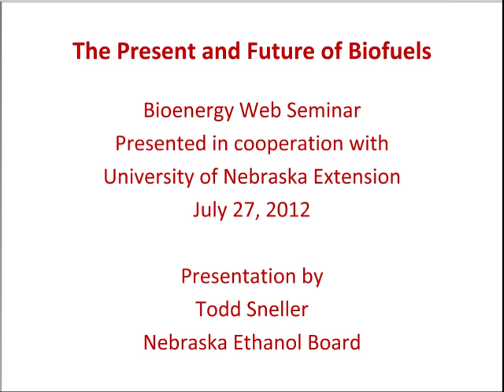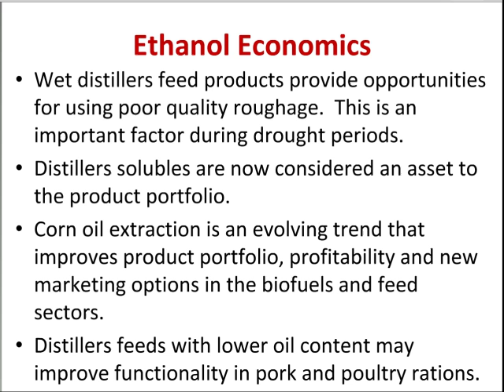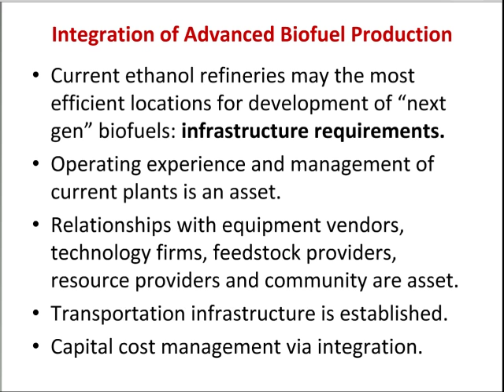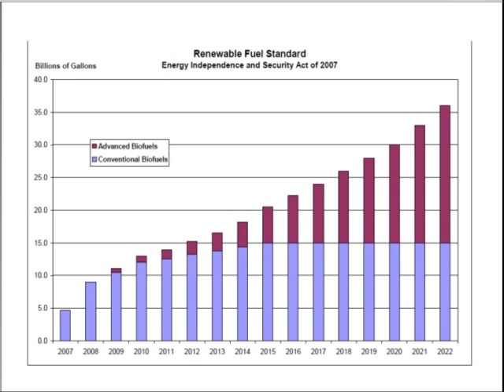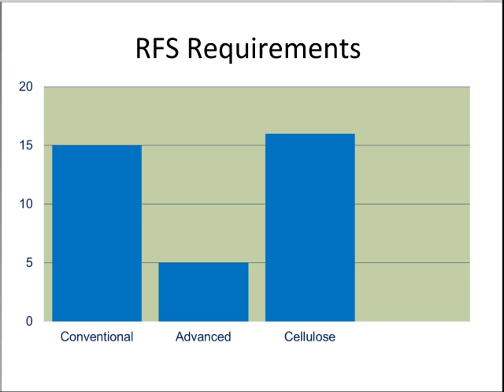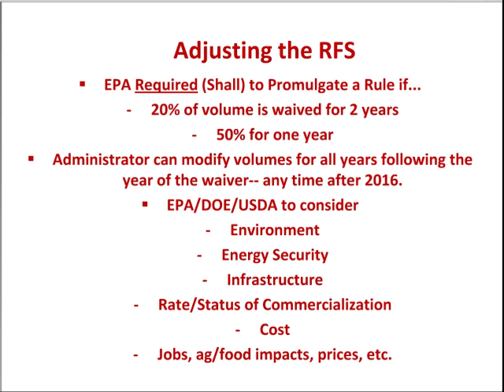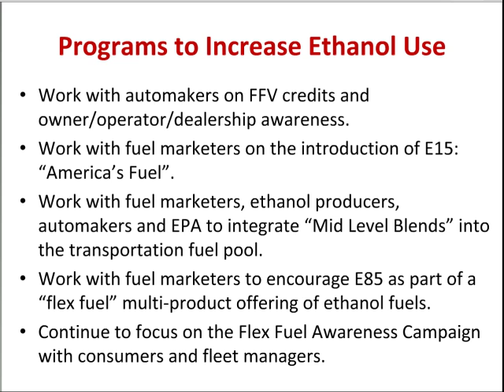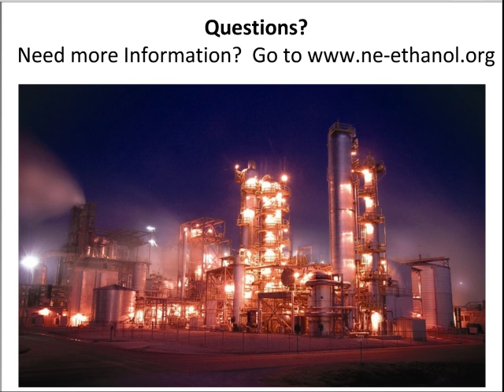Ethanol Update - Present and Future of Biofuels 7-27-12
While we wait for a renewable transportation fuel made from cellulosic biomass the ethanol industry has built over 200 facilities which look to produce over 14 billion gallons of ethanol in 2012.  This existing industry has had great successes and at the same time has weathered many challenges and controversies of biofuel production.  This past year the volumetric ethanol excise tax credit (VEETC) of $0.45 per gallon was allowed to expire and now with drought conditions commodity prices have increased with corn over $7.00 per bushel.

Todd Sneller, Administrator for the Nebraska Ethanol Board will discuss the current state of the ethanol industry and future opportunities and challenges including his thoughts on the future of ethanol and other advanced biofuels. Todd's insights into the industry extend far beyond the borders of Nebraska, he has been a national leader in biofuels policy since joining the Nebraska Ethanol Board in 1976.